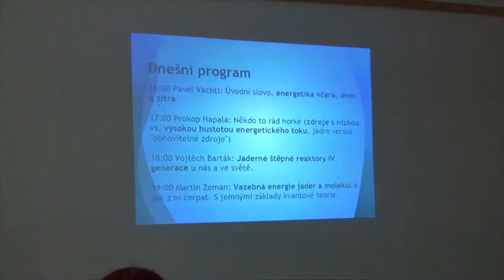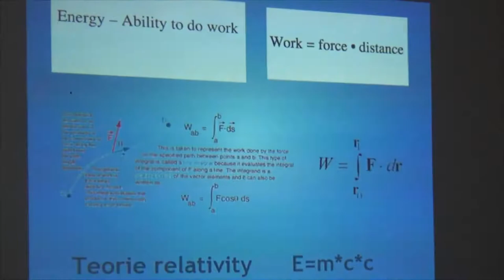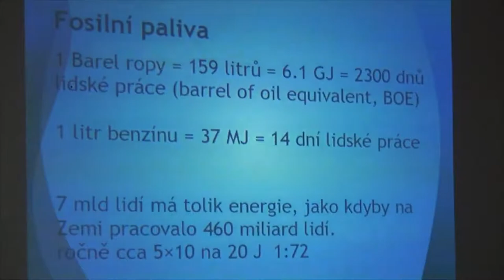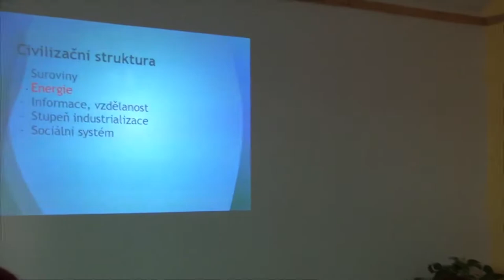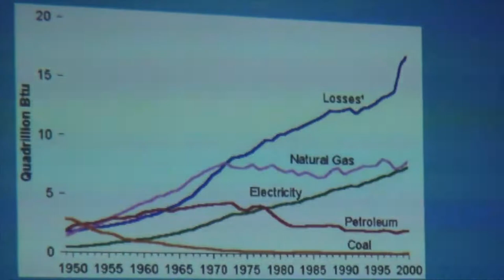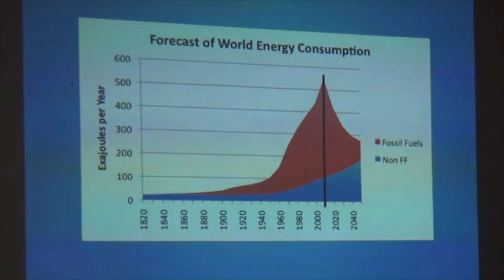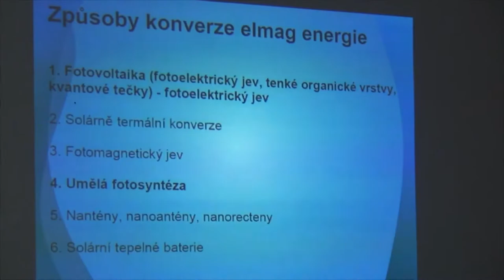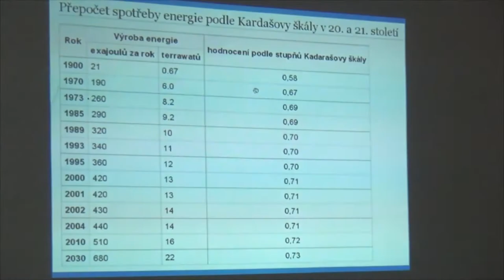Technoseminář č.2 (Naše energetická budoucnost) Pavel Vachtl - Energetika (2.5.2015)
Záznam čtyř přednášek druhého Technosemináře na téma, jehož název zní:
Naše energetická budoucnost,
organizovaného Pavlem Vachtlem 2.5.2015 v pronajatých prostorách Čajovny Šamanka v Praze.

1. přednáška:
Pavel Vachtl:
Úvodní slovo
Energetika včera, dnes a zítra
Souvislosti mezi produkcí energie a úrovní civilizace